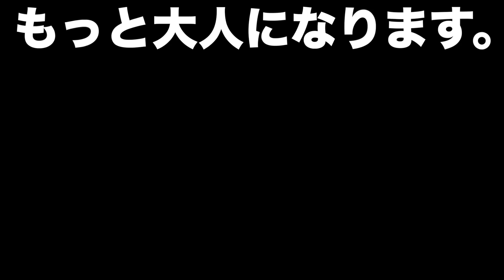【ガチ】女友達の妹とファンにブチギレました。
ブチギレ。

YouTube毎週水曜、土曜、日曜up!
その他曜日はshorts、切り抜きが上がります！

月二回土曜日に生配信やってるよー！

編集tak

しんたろーの
・instagram dm全部読んでるからフォロー待ってるよん

〒542-0075
　大阪府大阪市中央区難波千日前12-7
　YES NAMBAビル B1 劇場内株式会社SHOWTITLE ファンレター係しんたろー宛
　　※飲食物は受け取ることができません。